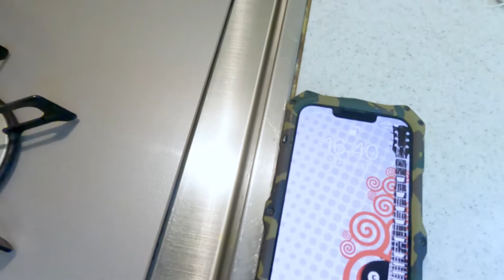ROTHCO 戦闘飯盒2型 水蒸気炊飯 メスティンを超える調理ギア 失敗しない炊飯 キャンプギア おすすめ 人気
Rothcoから販売されている戦闘飯盒2型という飯盒の紹介です。
現職の自衛隊員が実際使用している物と同等規格の『戦闘飯盒2型』をほぼ忠実に復刻しており、日本国内の防衛省指定工場にて生産しています。

他の飯盒と少し違うのが2合炊き専用ということと、失敗しない炊飯で水蒸気炊飯ができます。
しかも時短で他のおかずを作りながらご飯が炊けるというメスティンを超える調理器具です。
ソロキャンプの方やミリタリー好きにはたまらないアイテムです。

・ソロキャンプに最適の２合炊き
・深すぎない本体は、調理も洗いやすさも良いサイズ
・調理器具、食器としても使える万能な一品

こちらで販売もしています。

動画制作　「男のこだわりshop」　店長のお店はこちら